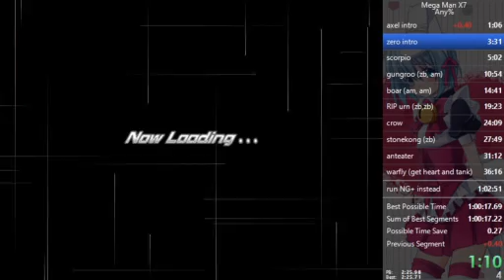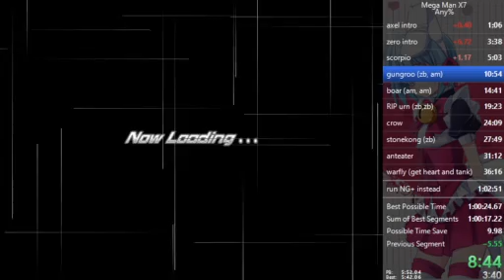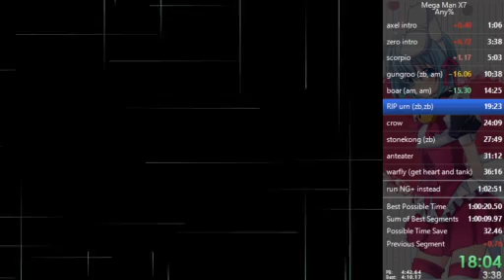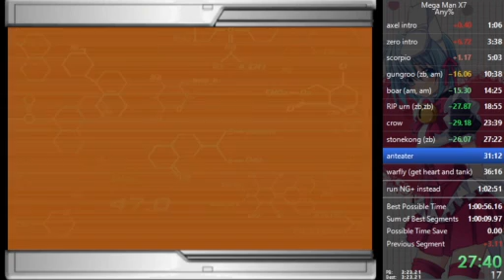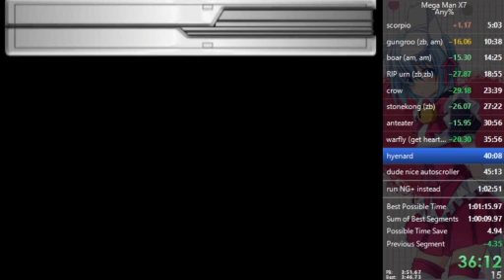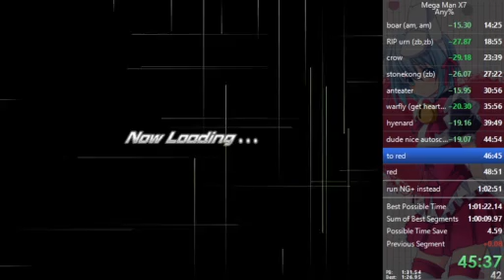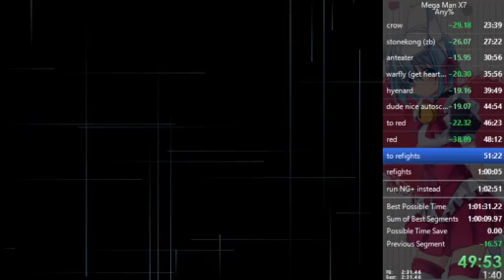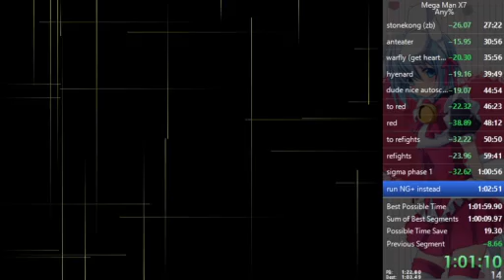Mega Man X7 (Any%, NG, EU/JP/KOR). PB - 1:02:00.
4/7/2021 uploaded to youtube so I can use frame by frame movement to time out korean version vs xlc -- Watch live